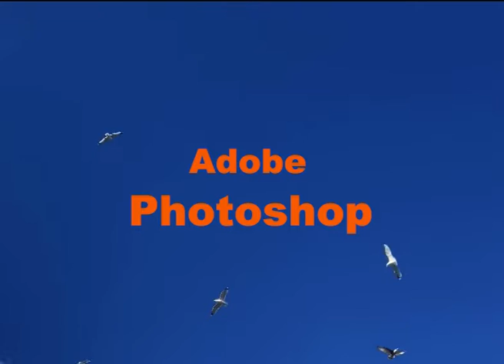Derry McClure 2022 showreel